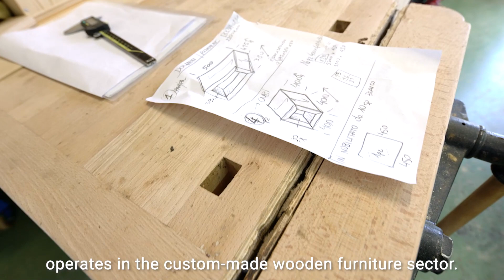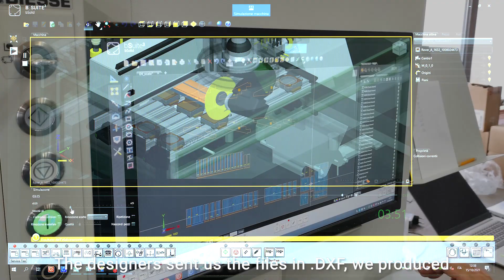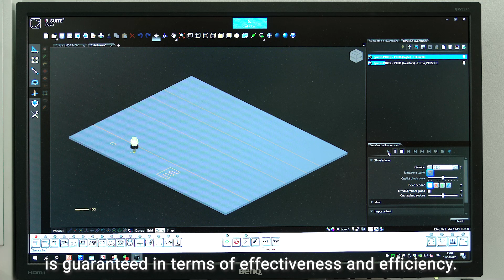Made With Biesse - Dolomwood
"In this project we have seen the benefits of having a CNC machine, as the Bivouac interior furniture counts about 270-280 pcs., which have been computer designed and afterword imported directly into ROVER A Smart machine. Parts have been milled to the tenth of a millimeter, with a great precision". Watch the new MadeWithBiesse case history in collaboration with Dolomwood about the Bivacco Fanton Project, located in the Dolomites Alps.